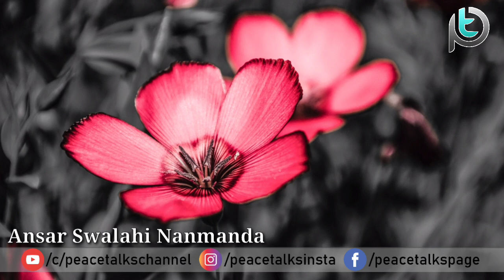ജന്മദിനവും വിവാഹവാർഷികവും ആഘോഷിക്കുന്ന മുസ്ലിമിനോട്.. - Ansar Nanmanda